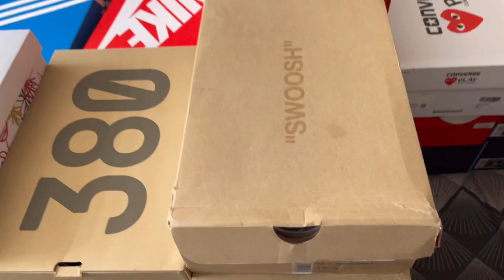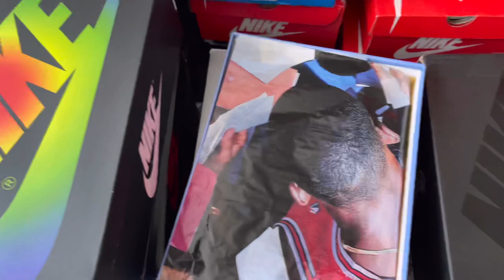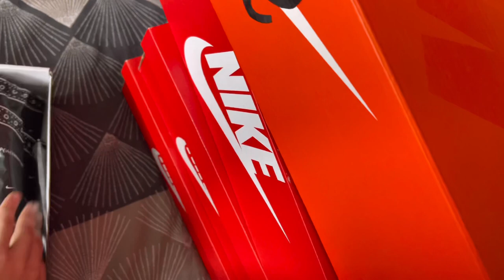ALL MY SNEAKERS #2022 (+12000€)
Aujourd’hui je vous montre ma collection sur mon ALL MY SNEAKERS #2022 (+12000€)